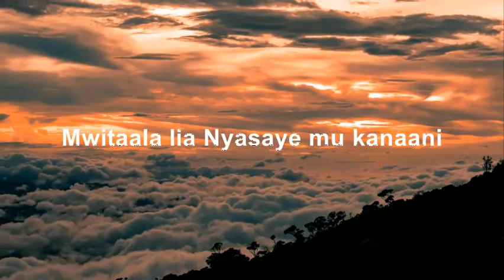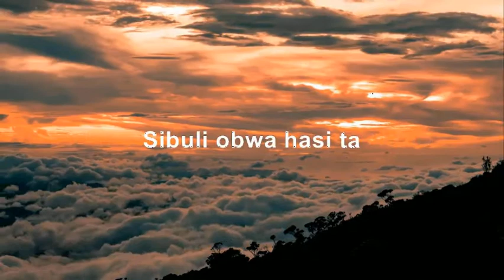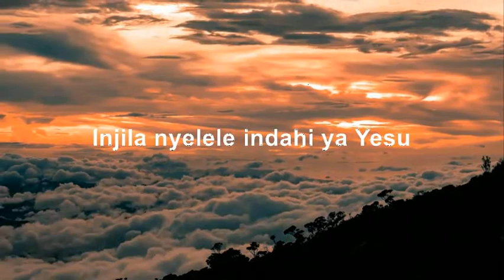IFWE KHULACHIA KHUMENYA MWIKULU (Sweet home of heaven)